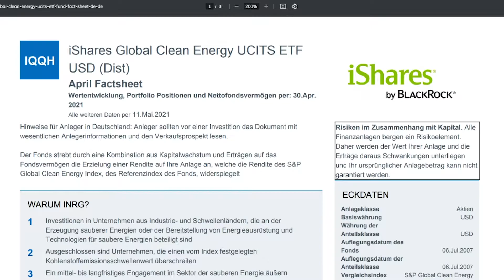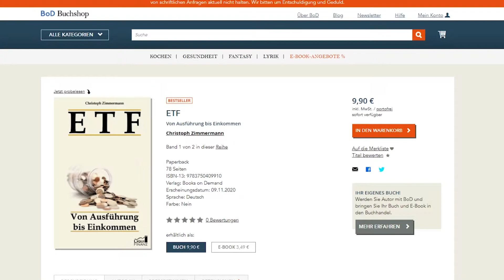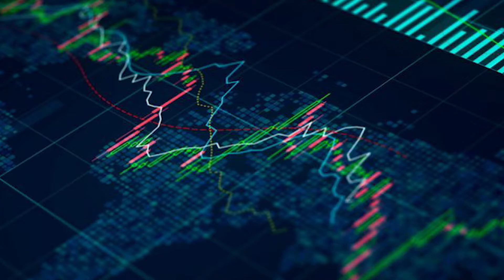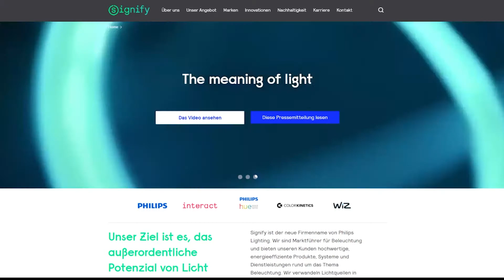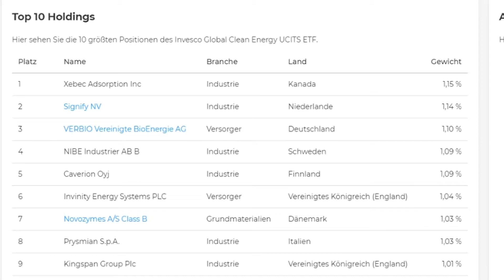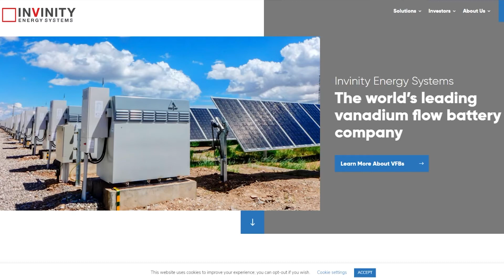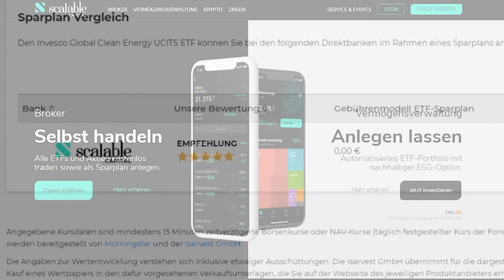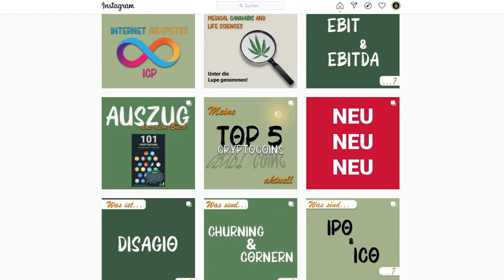INVESCO Global Clean Energy - ETF Analyse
Link zum ETF Buch